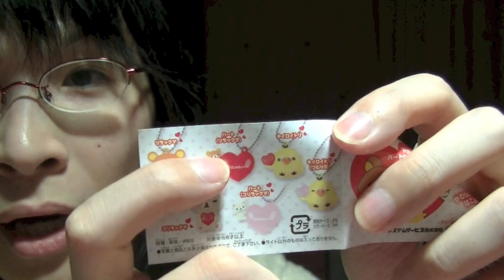[カプセルトイ] リラックマライト ライトアップ！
►Amazon

►使用機器やデバイス等
►めぐみさんの所属事務所uuum（ウーム）
人生を共に謳歌しようぜ！！！！！
一度しか無い人生楽しもうぜ！！！！
前だけ見て生きていこうぜ！
みんな愛されているよ！

気に入ってくれたら高評価押してね。
コメントも残してくれるとモチベーションに繋がるから
ほんとうに嬉しいんだ！